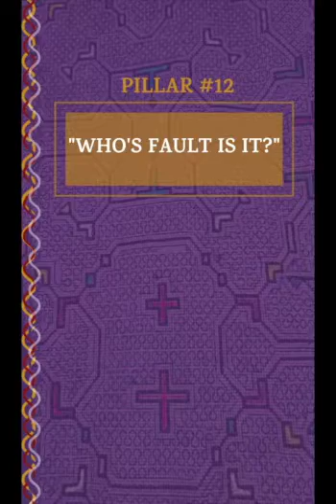How To Live A Mythic Life- WHO'S FAULT IS IT?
*THIS VIDEO IS FORMATTED FOR IGTV, IF YOU CAN VIEW IT THERE, PLEASE DO, IT HELPS ME REACH MORE PEOPLE!*

IF IT’S MY FAULT, I AM POWERFUL!

I want to feel powerful and in control of MY life!

So, before pointing my finger at someone else, I ask myself how “this” could be MY fault in some way?

When I used to be an MTV host, I would get so frustrated that people didn’t understand me, they didn’t feel me, they didn’t see me.

As I am re-watching old videos of myself on YouTube today, I see exactly why people didn’t understand, feel or “see” me!

This is because I wasn’t making myself understood in a way that other’s could comprehend, feel, or see!

I struggled with communication skills and chose to take the role of a TV personality!

I was overwhelmed, excited and caught up.

I put MYSELF in disguise!

Now that I am aware…

I am working to make myself understood, by learning about and practicing communication.

I am consciously slowing down and am discovering new places to channel this energy.

I have unmasked myself and am proud to show you who I am!

If I was to forever blame everyone else for not understanding me, I would forever feel like a victim, feel separate, feel misunderstood.

No matter the depths of the situation, I am now able to look at how something could be possibly, juuuuuussst maybe my fault.

So I can keep my power, so I am ABLE to make a change, even if only within myself.